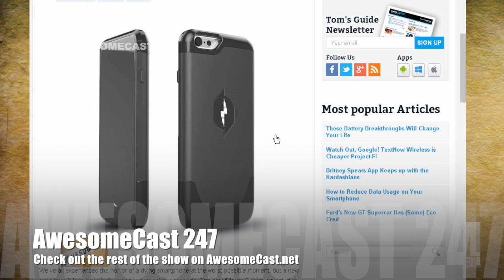Nikola Lab Wireless Charger: Charge from your cell signal